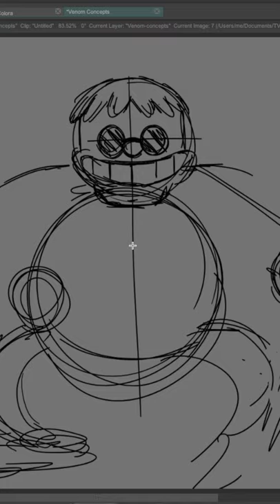Drawing DR. OCTOPUS - Old Cartoon Style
Timelapse drawing of Dr. Octopus in an old cartoon style. I love rubber hose characters :)